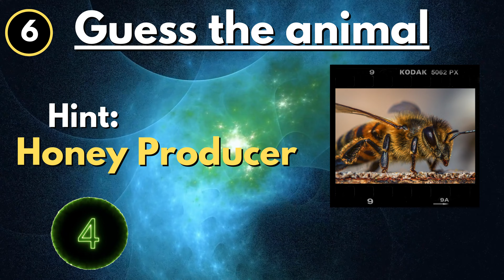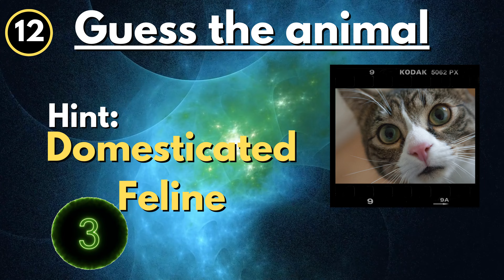Guess the Animal, Trivia Express 4K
Dive into the captivating world of creatures both big and small with "Animal Trivia Express"! 🦁🐧🐘

Are you a wildlife whiz or just looking to discover amazing animal facts? Join us on a fast-paced journey through the wild as we challenge your knowledge of the animal kingdom. From furry forest dwellers to majestic ocean roamers, this trivia adventure is sure to pique your curiosity.

🌍 Explore Fascinating Facts: From the jungles to the savannahs and beyond, each question takes you on a thrilling exploration of the diverse habitats and behaviors of our animal friends.

🧠 Challenge Your Brain: Put on your thinking cap and engage in a battle of wits as you decipher riddles, identify creatures, and unveil the mysteries of the natural world.

🤩 Fun for Everyone: Whether you're a wildlife expert or a budding enthusiast, "Animal Trivia Express" offers questions for all levels. Play solo or compete with friends to see who can claim the title of the ultimate animal aficionado!

🏆 Win Prizes: Every correct answer brings you closer to victory. Rack up points, conquer challenges, and show off your animal expertise for a chance to win exciting prizes.

Learn, laugh, and unleash your inner zoologist with "Animal Trivia Express"!

Don't miss out on the chance to prove your animal knowledge prowess. Let's get quizzing and celebrate the incredible creatures that share our planet! 🌎🦓🐊